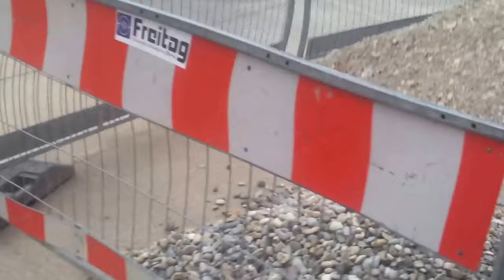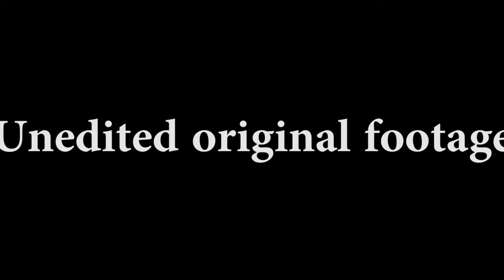DJ SYLVER SECOND FEAT. DONUT AND FUG DAT - CREEPY TALE (2014 - 2015 REMAKE)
YouTube is now finally full retarded.